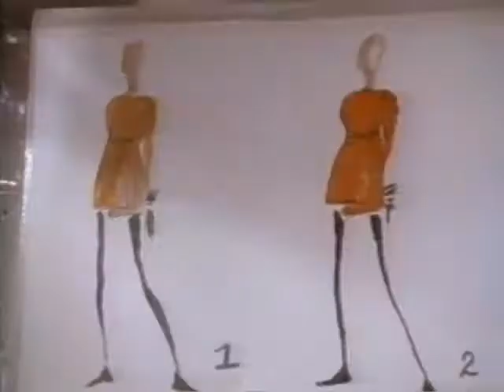Style with Elsa Klensch Ad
Recorded 1993. Estelle Lefébure, Talisa Soto Claudia Schiffer, Kim Basinger, Alec Baldwin, Elsa Klensch, Anne Klein, Donna Karan, Cindy Crawford, Joan Rivers, Geoffrey Beene, Liza Minelli, Bob Mackie, Chanel, Elle Macpherson, Mary McFadden, Gianni Versace, Naomi Campbell, Style with Elsa Klensch. Saturday 1630 Paris. CNN International